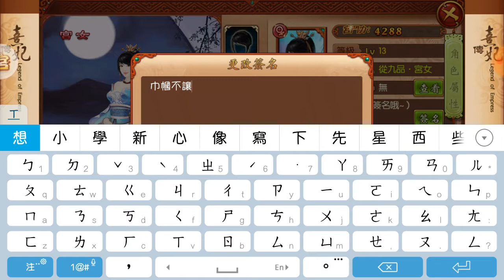熹妃傳(1)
這好像和廣告不太一樣啊...